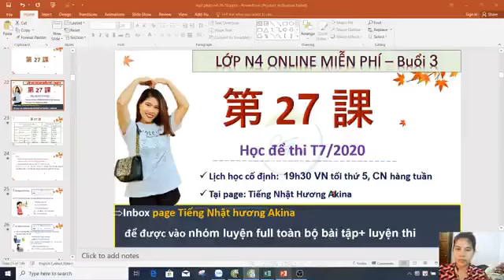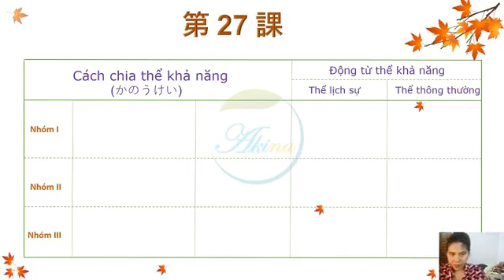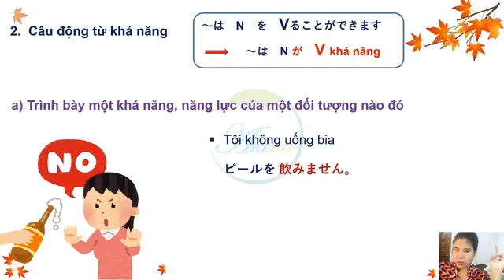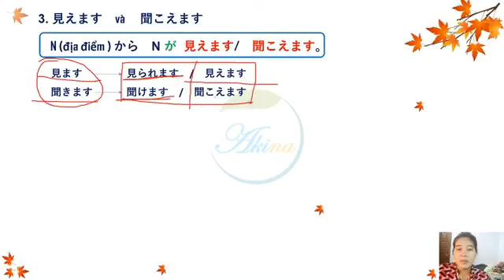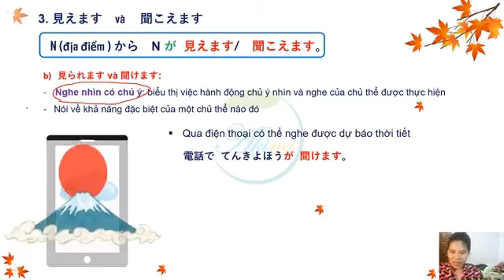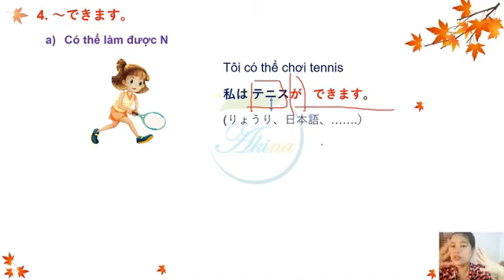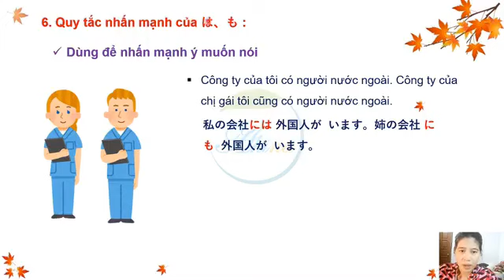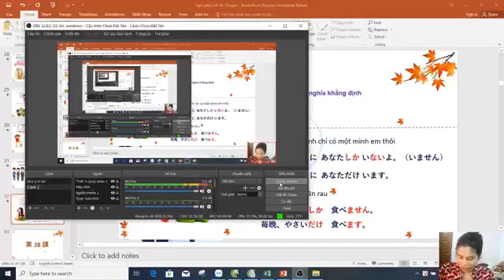ngữ pháp bài 27 mina no nihongo ( nguồn Hương akina sensei )